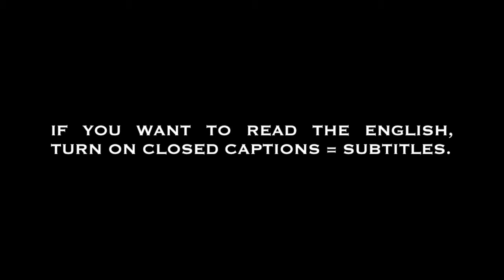Bridge Burning - Sider Road (Spanish)